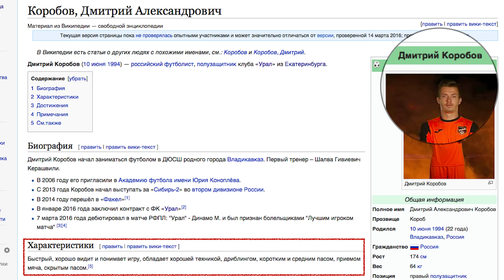КОМУ ИГРАТЬ #21 Дмитрий КОРОБОВ (УРАЛ) + Наши в Чехии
Герой сегодняшнего выпуска появился в премьер лиге уже покорив просторы ФНЛ. Правый полузащитник Урала Дмитрий Коробов и в матчах ПЛ приковывает к себе внимание, своей настырностью и незаурядной техникой.
Так давайте же посмотрим на парня и обсудим его дальнейшие перспективы.